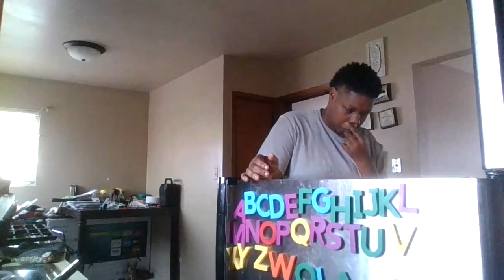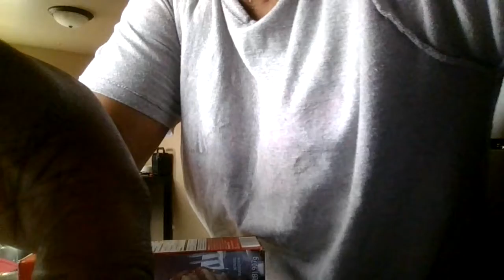Good Morning Yall It My Birthday Day Today Wish Me One 🥳🥳🎉🎉🎊🎊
Can We See Some HBD ✌

Coming With them Bangers  All 2022

The E&R Team

Vlogs
Pranks
Challenge
Mukbangs
Lastest Videos
Cooking Videos

***IF YOU READING THIS COMMENT FAMILY GOALS***

FOLLOW NOPIA
Bigo.E&R Team

FOLLOW SHAY
Instagram,shay_nopia..shayloveenopia
Bigo,R&E Team

We As For 1K Can Yall get us There By Jan